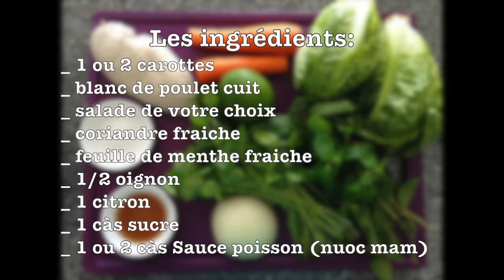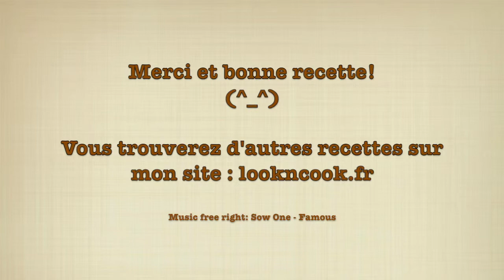Salade de poulet aux herbes aromatiques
Une recette légère et fraiche à réaliser.

Merci de votre visite et très bientôt pour d'autres recettes.